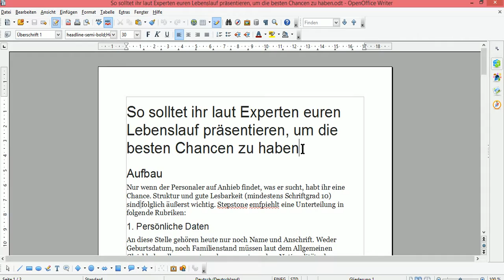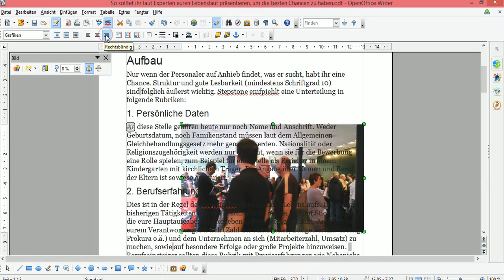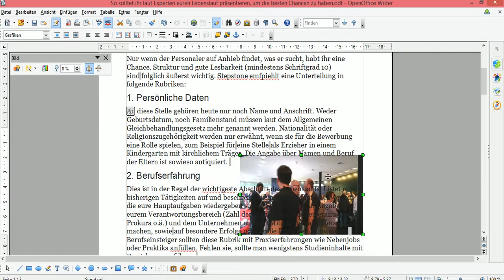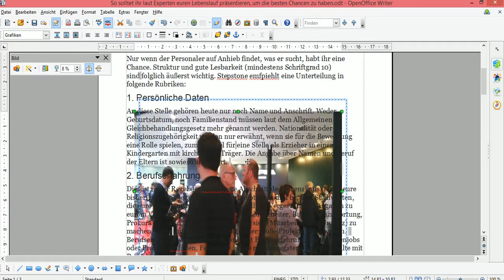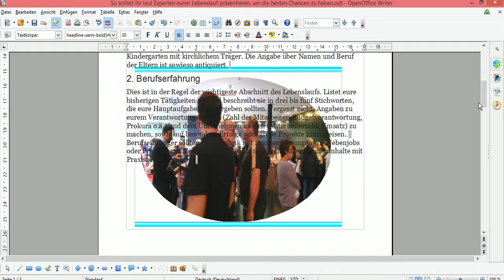OpenOffice Bild einfügen und OpenOffice Bild im Hintergrund